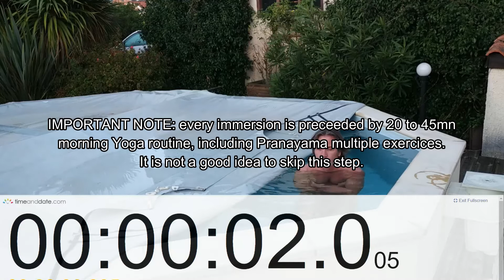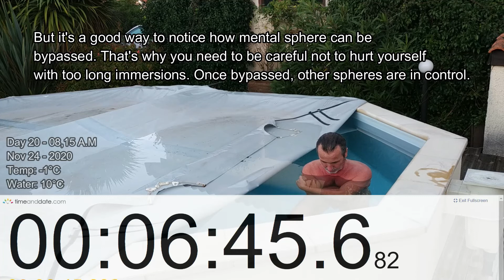40 DAYS COLD WATER Tapas - Day 20 - Halfway notes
IMPORTANT NOTE: every immersion is preceeded by 20 to 45mn morning Yoga routine, including several Pranayama exercices.